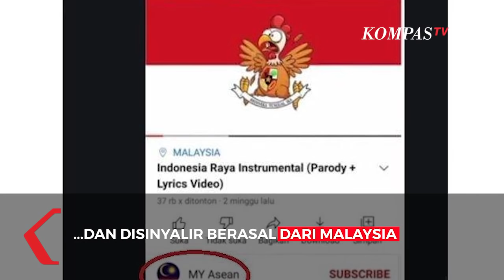Heboh! Akun Berbendera Malaysia Hina Lagu Indonesia Raya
Video tersebut diunggah oleh sebuah akun yang bernama My Asean. Profil dari akun tersebut bendera Malaysia.

Video ini menjadi ramai dan sempat menjadi trending topic di twitter.

Lirik dari lagu Indonesia raya diubah menjadi kalimat-kalimat yang menghina Indonesia.

Tak hanya itu, lambang Negara Indonesia burung garuda pun, diganti dengan gambar kartun seekor ayam.

Saat ini, video dan akun My Asean sudah tidak ditemukan lagi di kanal youtube.

Menanggapi hal ini, Kedutaan Besar Malaysia mengutuk keras aksi yang dilakukan oleh pembuat konten tersebut melalui rilis yang dikeluarkan pada 27 Desember 2020.

Jika terbukti pembuat konten adalah warga Malaysia, Pemerintah Malaysia akan memberikan sanksi yang keras sesuai dengan hukum yang berlaku di sana.

"Jika video tersebut terbukti diunggah oleh warga Malaysia, pemerintah akan mengambil langkah tegas sesuai dengan hukum yang berlaku", seperti yang ditulis dalam rilis.

Kejadian ini dinilai dapat mempengaruhi hubungan bilateral antara Indonesia dan Malaysia.